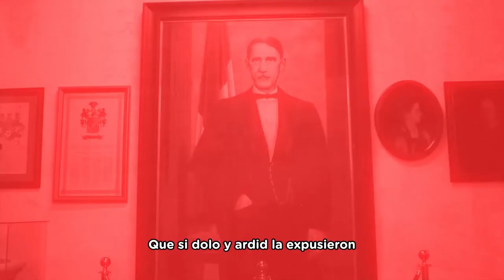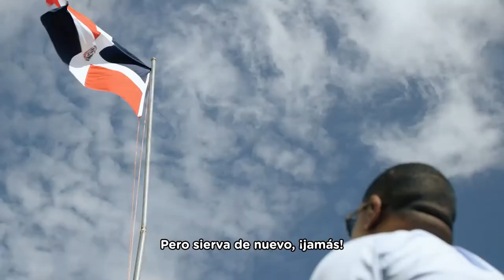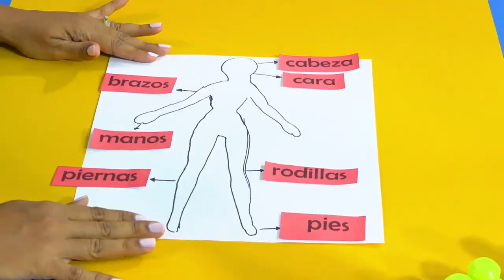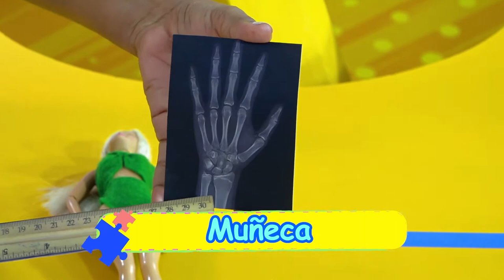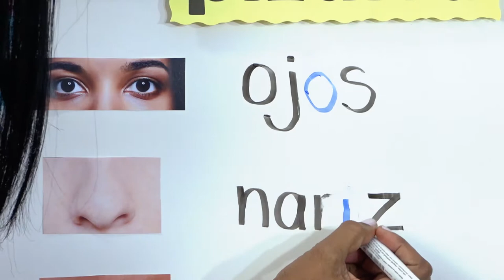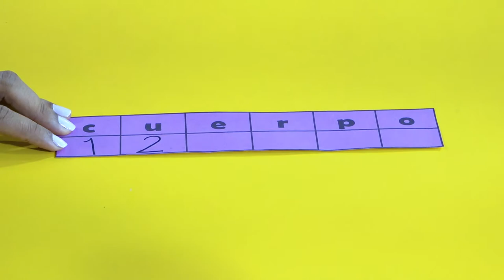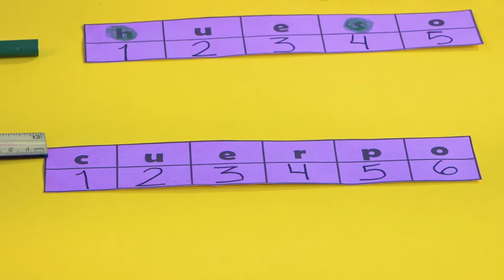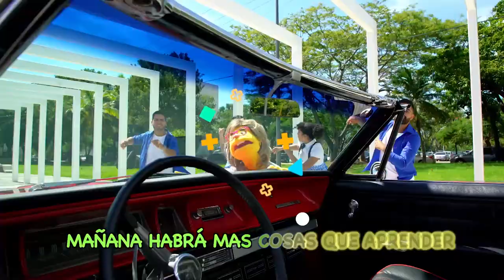PRE PRIMARIA -04/06/21-